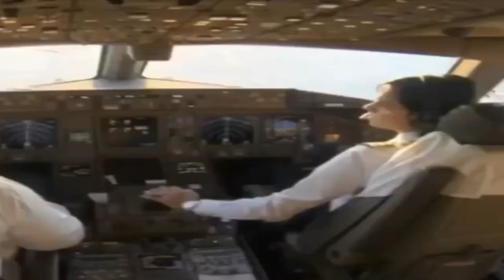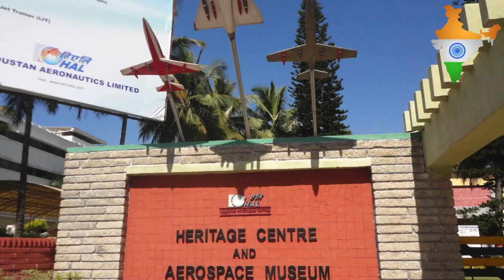Documentary on First Kashmiri women pilot of Kaniz Fatima